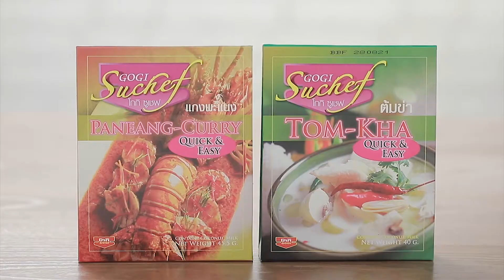จิ้งหรีดทอดใบเตย lโกกิl CHINESE